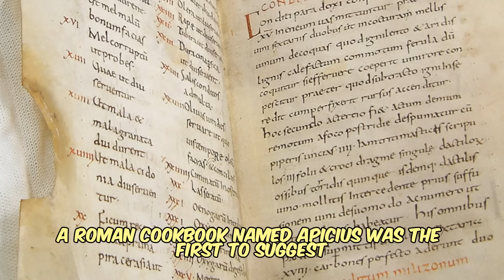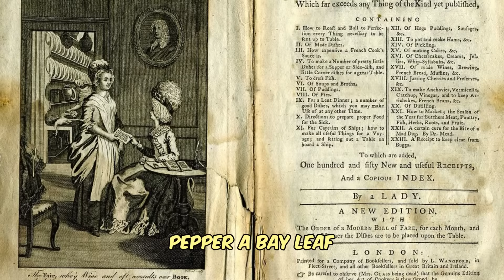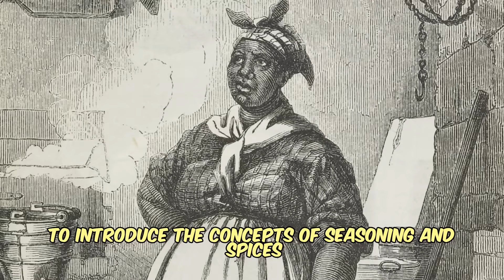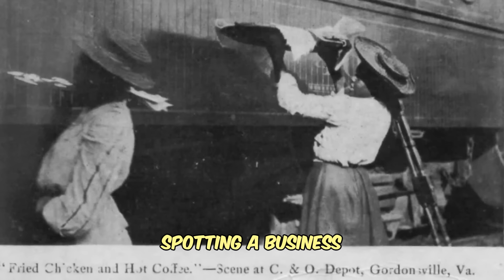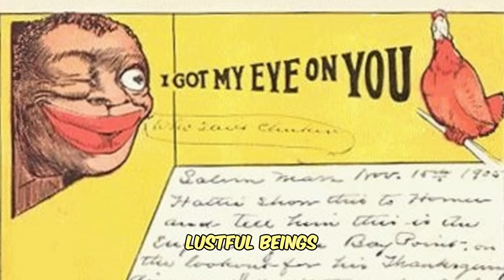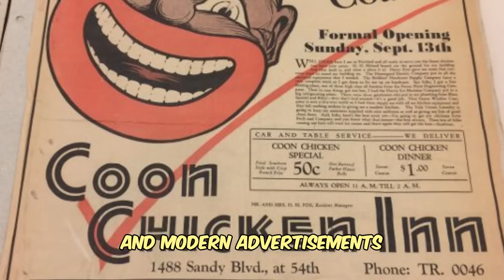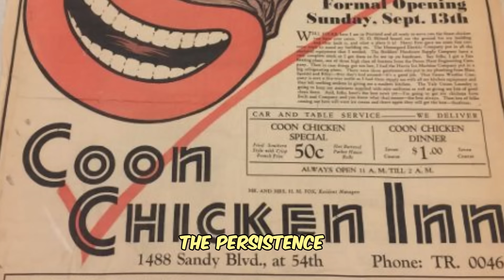Why Black Folks LOVE Fried Chicken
What, does a fried chicken have to do with race? Don’t white people like watermelon too? What’s so offensive about liking watermelon? Join us while we talk about the History of Fried Chicken.

Audio Onemichistory.com